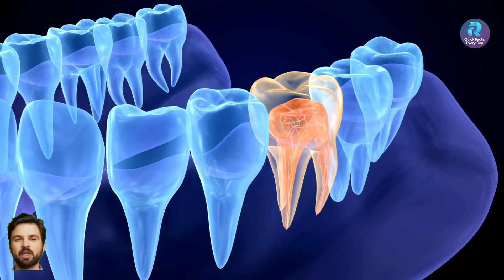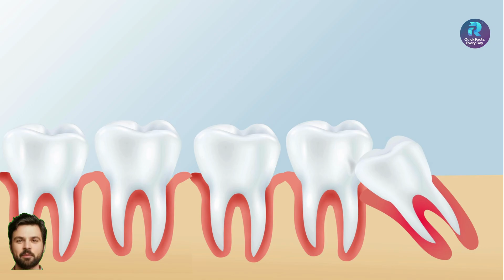🤔 Why is the Wisdom Tooth Called "Wisdom Tooth"? 🦷💡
Welcome to Rpidfacts, your daily dose of fascinating information! 🤯

Hey everyone! Have you ever wondered why the wisdom tooth is called by this unique name? 🤔 In this video, we dive deep into the fascinating history and science behind the wisdom tooth! 🦷💡

🌟 Key Points Covered:

The Origin of the Name: Discover why the wisdom tooth got its name and how it relates to the age of maturity and wisdom. 🧑‍🎓
Late Appearance: Learn why the wisdom tooth typically appears between the ages of 17 and 25, coinciding with the period when the brain reaches full maturity. 🧠
Common Misconceptions: Debunk the myth that the wisdom tooth is directly connected to the brain or mental nerves. 🙅‍♂️
Anatomical Insights: Understand the role of the wisdom tooth in the dental structure and the common issues it can cause, such as pain and crowding. 😬

Get a clear and concise explanation of the wisdom tooth's unique name. 📚
Explore the connection between the wisdom tooth and brain development. 🧠🦷
Gain valuable insights into dental health and the importance of proper care. 🛠️
📚 Stay Curious and Informed!